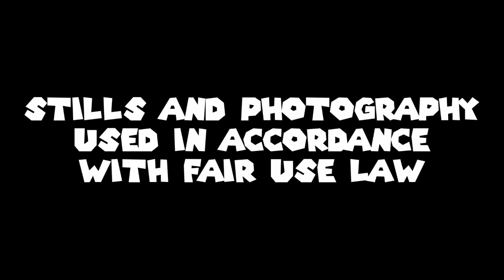Letters Pages | Q&A Omnibus 20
Captain Logan and Eric answer your questions!